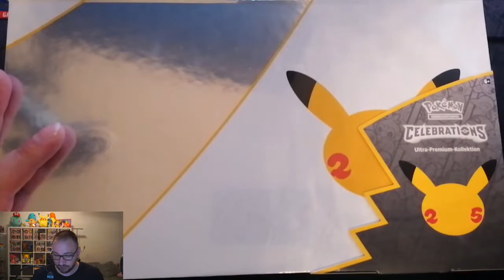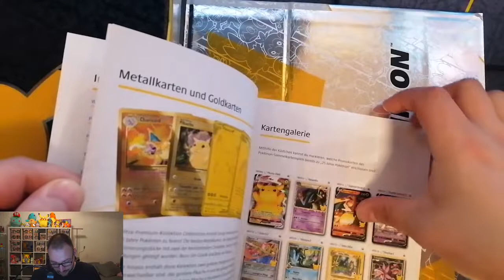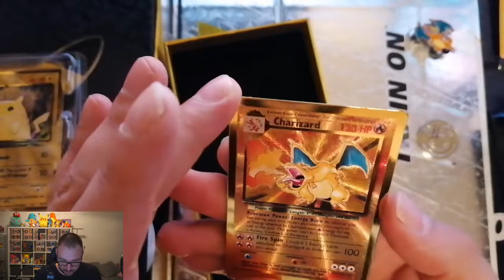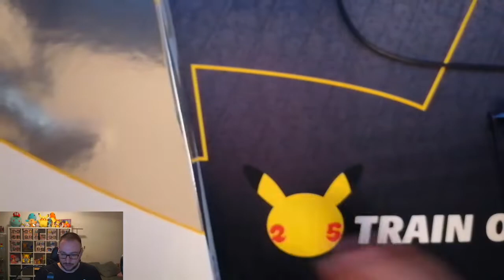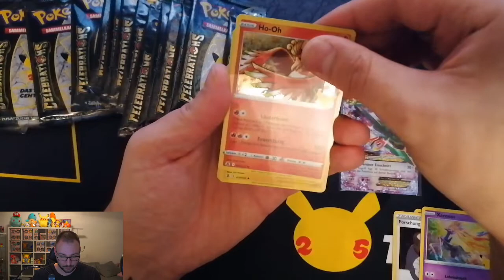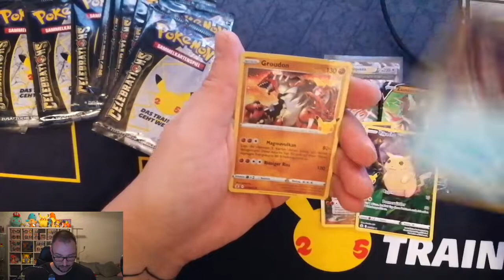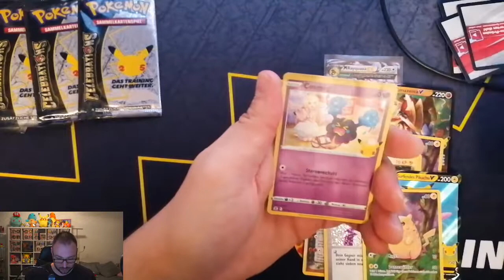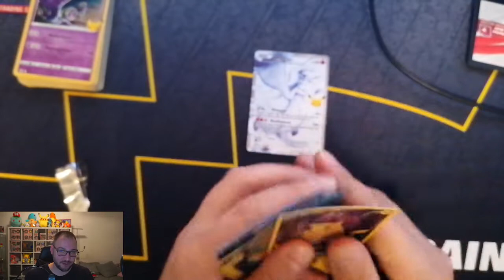Pokémon Ultra Premium Collection Box Opening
Wir haben einen Box ergattert bekommen und  öffnen sie für euch.
wir hoffe das alle anderen da draußen auch eine bekommen konnten.

Viel spaß mit dem Video und den Abo button nicht vergessen .

LG